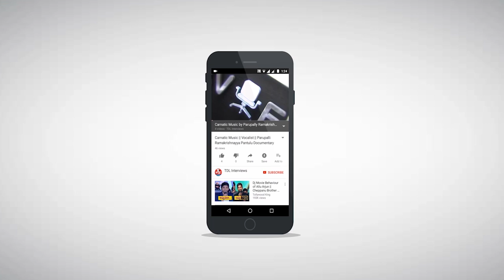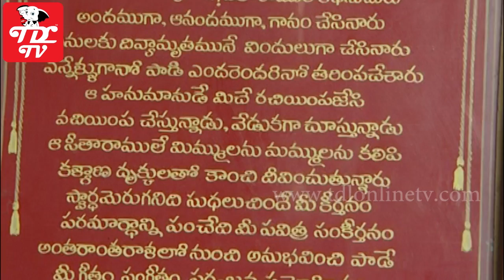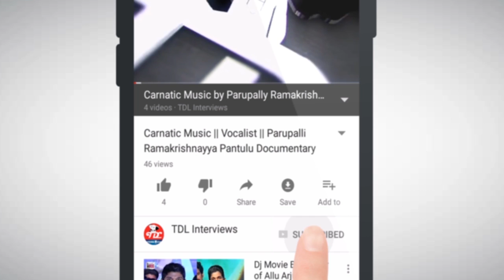MS Rama rao Full interview || Hanuman chalisa || Sundarakanda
MS Ramarao was born in  3rd Juy 1921 at Moparthi, Tenali, Guntur District, Andhra Pradesh to Sri.Moporthi Rangaiah and Smt.Moparthi mangamma as their eldest son. MS RamaRao is popularly known for his Devotional Singing of the Sundarakandamu and Hanuman Chalisa and a noted First Play Back singer for Telugu Cinema World. MS Ramarao studied in Nidubrolu High School and completed graduation from Hindu College, Guntur. Inter-College singing competition on light music in which he participated and stood first in the competition.  for his melodious voice, Sri.Naduri Subba Rao popular lyric writter suggested him to serve Film Industry. On his advise he travelled to Madras(Chennai) and got chance to become First Play Back singer for Telugu Cinema World and sang hundreds of songs in Telugu films.

MS rama rao is translated the grace of Lord Hanuman Chalisa in Telugu. MS Ramarao popular by Version of telugu hanuman chalisa. MS Rama Rao Also Translated Hanuman chalisa full version in telugu. hanuman chalisa fast authored by 16th-century poet Tulsidas in the Awadhi language. Today ms rama rao hanuman chalisa version telugu songs with lyrics Available in market. and MS Ramarao also narrated sundarakanda, Bala kanda, sundarakanda parayanam, Ayodya kanda and ramayanam. MS Ramarao ramayanam mp3, bala kanda mp3, sundarakanda telugu full mp3 and telugu hanuman sundarakanda full part 1 part 2 are available in Market.

Sundara Kanda is the fifth book in the Hindu epic the Ramayana. Ms Rama Rao is Translated sundarakanda in telugu and Singing in his own style. sundarakanda of ms rama rao telugu Episodes are Available in sundarakanda part 1, sundarakanda part 2, sundarakanda full, and sundarakanda parayanam.

TDL Interviews gives you interview of MS rama rao interview by anchor Swathi somanath. TDL Interviews exclusively presents the masters of Carnatic classical music vocal fusion Songs. Our guests are experts in carnatic devotional songs.